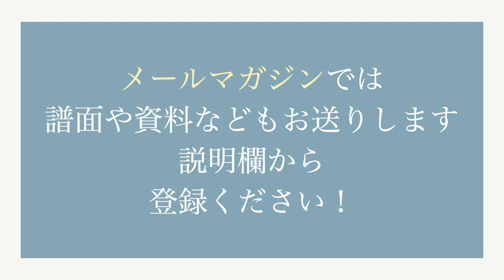ブラシなしでバラード演奏してみた【電子ドラム演奏】ジャズバラード As time goes by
ジャズバラードは何をしていいかわからない？
という人が多いですが
基本は幅の大きなスウィングです
スティックで
バイテンを切り替えれば
充分ブラシなしで
演奏できます！
一番簡易な電子ドラムで演奏